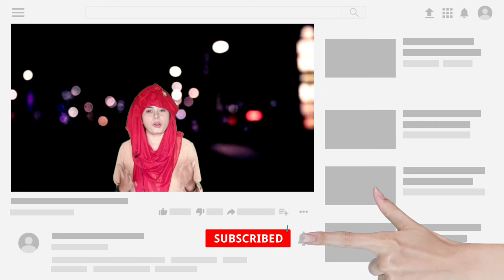এ কেমন ফাজিল ম্যাডাম দেখুন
এ কেমন মেডাম ভিডিওটি দেখুন

সব ধরনের নিউজ সবার অাগে পেতে অামাদের চ্যানেলটি সাবসক্রাইব করে পাশে থাকা বেল অাইকনটি বাজিয়ে দিন।

বিদ্রঃ যদি অাপনি এই চ্যানেল হইতে কোন ভিডেও নেন তাহলে অবশ্যই অামাদের অনুমতি নিবেন
News protal24